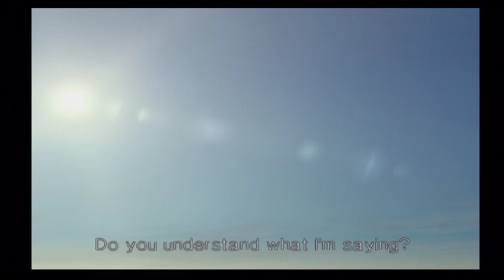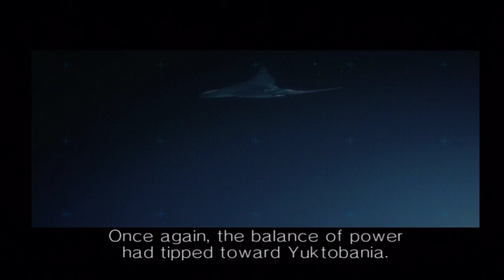Ace Combat 5 - Mission 8[Hard]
Mission 8
Difficulty: Hard
Plane: ADF-01 Falken
What was supposed to be a routine patrol turns into a strange adventure as the Wardog Squadron guides a transport plane which carries an important "cargo" on a secret mission for OSEA. Lying in their path are Osean skies which don't seem so friendly now as the transport craft has been damaged by Osean defenses which do not recognize the transport plane as a friendly.
Your job is to carefully guide the transport plane slowly through the gaps in the air defense network. There is more than one possible route so fly whichever direction you are comfortable in. Do not attempt to go fast and use only simple yaw turns to maneuver. If you have been playing on easy controls this whole time, now is the point where you surely should use Normal controls as the transport aircraft cannot turn sharply.